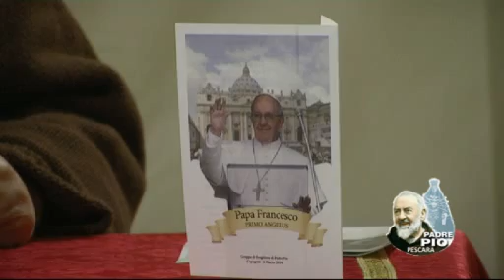6 3 14 INCONTRO A CEPAGATTI